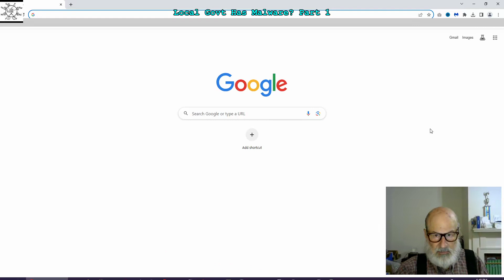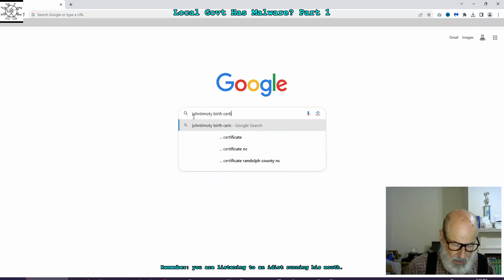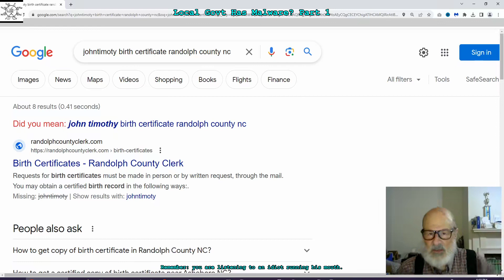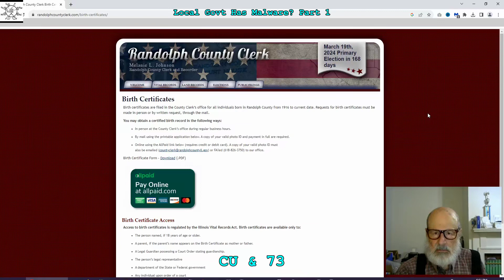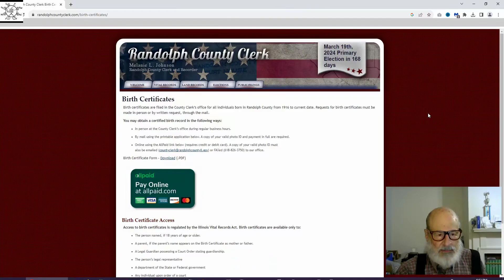Illinois Local Govt Has Malware? Part 1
I wanted to check on a recent birth and Google sent me to what I thought was the website of my local county government.
*_ALERT:_ The webpage that GOOGLE offered me is RANDOLPH COUNTY in _ILLINOIS!_ (NOT my county in NC!)*

Look what happened! Is it real ... or a false alarm?

Remember: you are listening to an idiot running his mouth.

[obs v115 x265 ffmpeg irfanview]